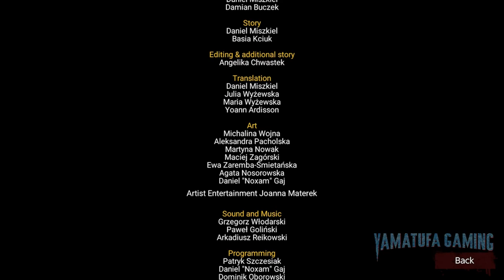Perseverance: Complete Edition [Switch] | Full Playthrough Part 1 | No Commentary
Thanks to the developers and publishers for the key! :)

footage / gameplay is recorded from a Switch OLED

Persevere through family troubles, small-town drama, and… zombie apocalypse as Jack and Karen in Perseverance: Complete Edition!
• NO RUSH – Discover the secrets of Grey Ville at your own pace.
• WE’RE NOT IN KANSAS ANYMORE - Immerse yourself in a gripping story full of twists and turns
• TWO SIDES OF THE COIN - See the story from 2 vastly different perspectives
• MORE THAN THE SUM OF ITS PARTS – Experience a bigger story in multiple instalments
• MAKE IT YOUR OWN - Use your choices to influence the plot and create your own versions of Jack & Karen
• REAP WHAT YOU SOW - Every choice has its consequences. Will you be able to live with them?

Get the ultimate Perseverance experience in Perseverance: Complete Edition which bundles Perseverance: Part 1, 2, and 3 into one full package. Perseverance is a series of horror/ crime thriller visual novels inspired by stories like “Night of the Living Dead”, “28 Days Later”, “Blindness”, “Revivals” and most of all – “The Walking Dead”. Experience the stories of Jack and Karen from the beginning to the explosive conclusion.

Will you navigate the interpersonal drama of interconnected relations between citizens of Grey Ville, and put the grudges aside to survive the zombie apocalypse?

• PERSEVERANCE: PART 1
In Part 1 you play as Jack Cutter, a father who is struggling to keep his family together. He’s a ‘go-to’ guy in his hometown of Grey Ville. Research conducted in the nearby military base gives the town a mysterious aura. Residents prefer to stay away from it. Things take an unexpected turn when one of the experiments goes horribly wrong and the area is quarantined. Meanwhile, a mysterious woman chases a fugitive…

• PERSEVERANCE: PART 2
Play as Karen, a calculated assassin on the hunt for a mysterious girl in the remote town of Grey Ville. As you inch closer to finding your target, you will become more and more entangled in the social network of the tight-knit small-town community and uncover the secrets held close to the chest by the locals. What started out as a simple ‘locate and retrieve’ will soon turn into a nightmare Karen cannot escape.

• PERSEVERANCE: PART 3
In Part 3 you can choose whether to play as Jack or Karen. In this final episode of the series, the only thing juicier than the gossip are the guts being spilled left and right. During your playthrough, you’ll have over 200 decisions to make and they will all influence how the plot progresses, so choose wisely. Will you help save humanity from the zombie outbreak or will you take the selfish path and save yourself and those dearest to you? No choice is a wrong choice but think through each and every step or you may just step off a cliff.

Genre:
Adventure, Puzzle, Lifestyle, Other

Publisher:
Feardemic

Game file size:
529 MB

Supported languages:
English